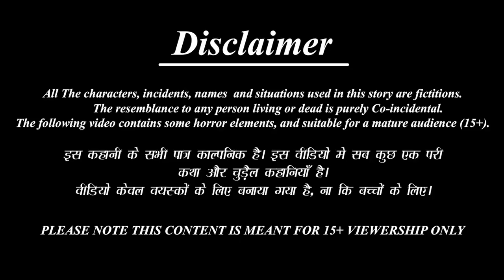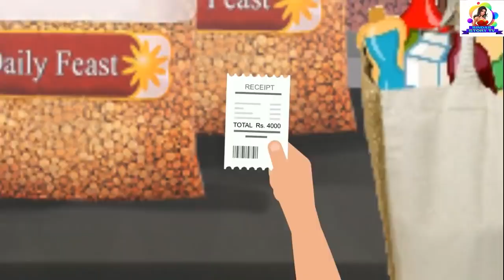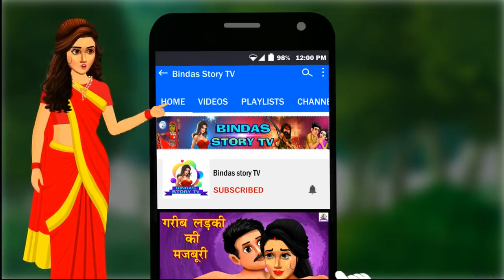गर्ल्स हॉस्टल | Girls Hostel | Hindi Kahani | Hindi Stories | Stories in Hindi | Hindi Kahaniya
गर्ल्स हॉस्टल | Girls Hostel | Hindi Kahani | Hindi Stories | Stories in Hindi | Hindi Kahaniy